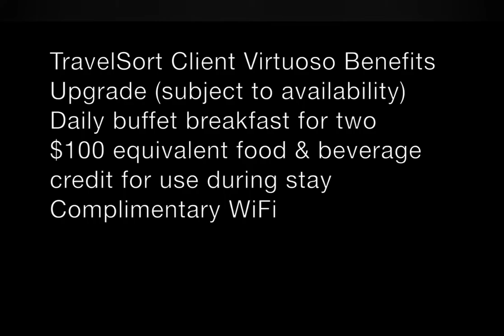Review :- Hotel Bellevue palace Hotel , Bern , Switzerland